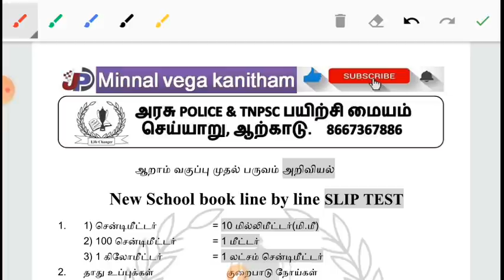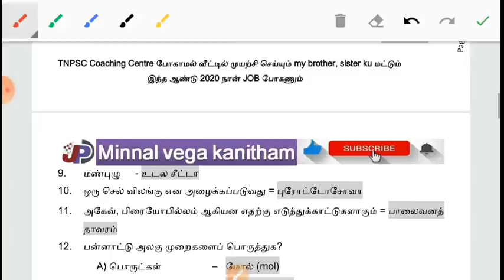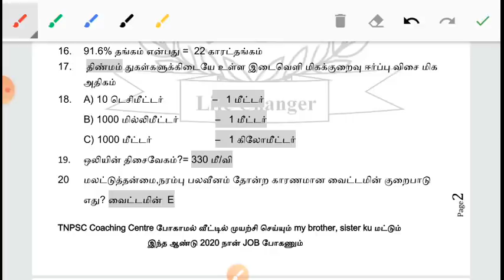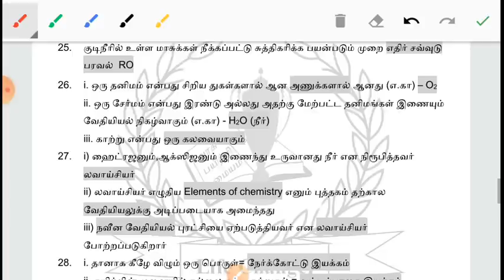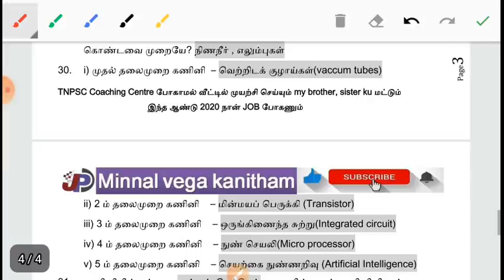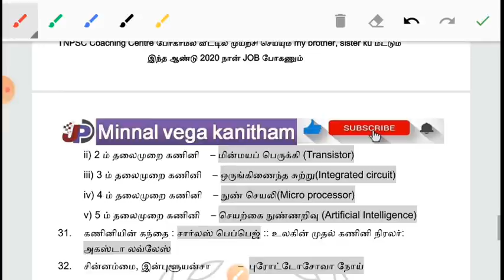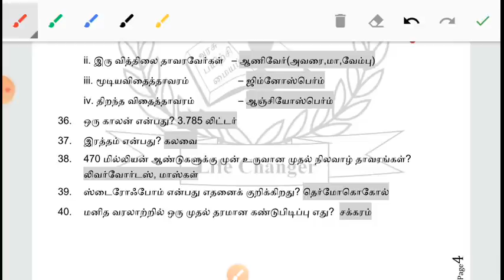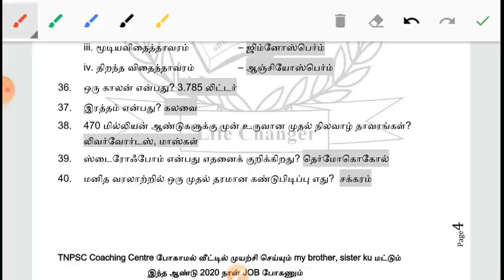New School book SLIP TEST 6th 1st term general science Tnpsc, Tneb, RRB, TET, PC with PDF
ஆறாம் வகுப்பு முதல் பருவம் அறிவியல்
New School book line by line question and answer